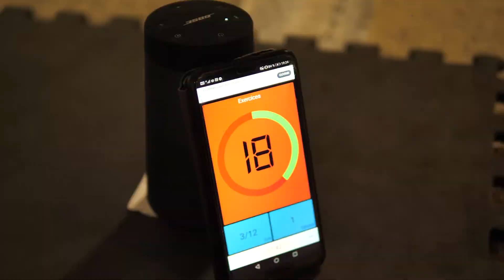Lauriane et vous entreprise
Je vous présente en vidéo une belle entreprise Lauriane et Vous
SPORT, COACHING, BIEN ETRE et tout ça en plein-air.
Sa motivation, sa bienveillance et son esprit positif font de Lauriane une personne très agréable et professionnelle, nous nous sommes rencontré sur l'évènement La KempeR’Ose ce qui nous a donné l'idée de cette vidéo.